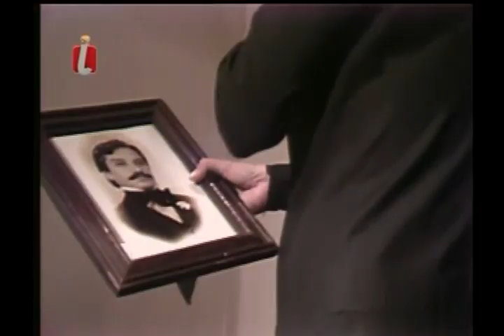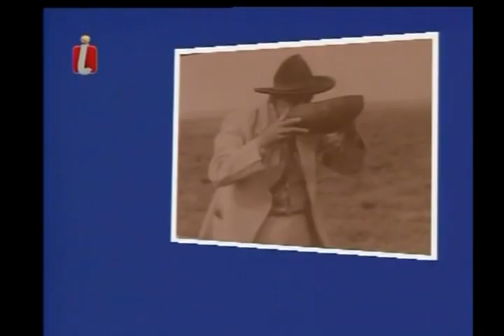Ciclo De oro De Rómulo Gallegos: La hora menguada con Marina Baura y Doris Wells RCTV 1984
Continuando con el ciclo de oro de Rómulo Gallegos nos llega esta historia de dos hermanas estelarizada por la inolvidable Doris Wells y la irrepetible Marina Baura acompañadas por Aroldo Betancourt, Domingo del Castillo, Ligia Hernández, Luís Hernández, Carmen Pirela,  Beda Peña,